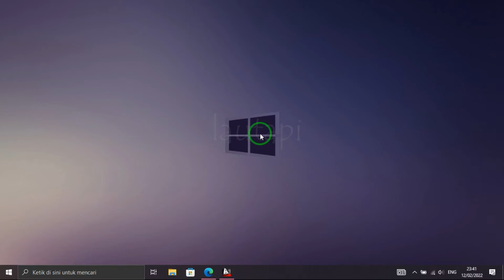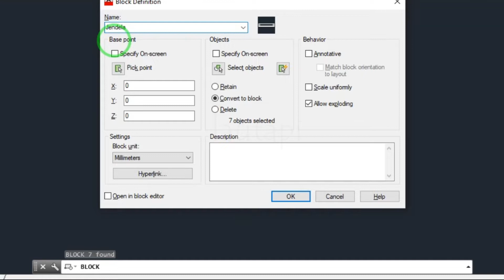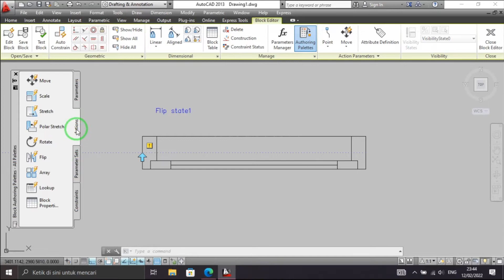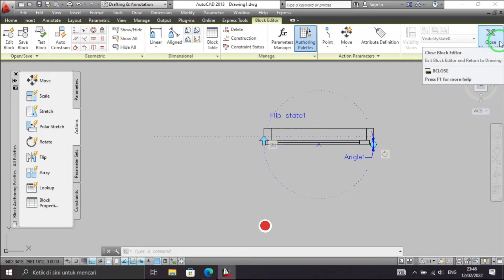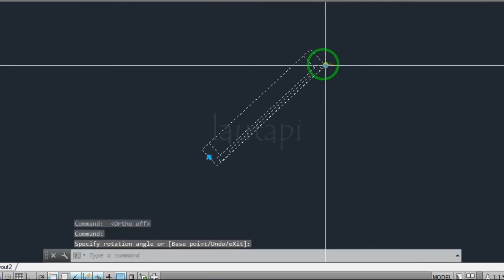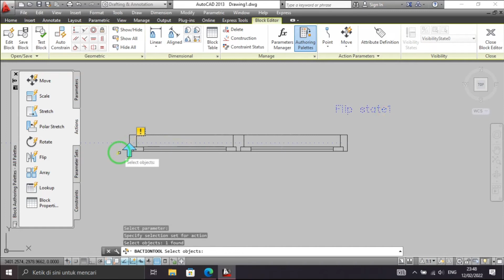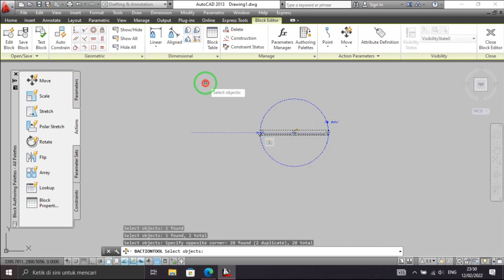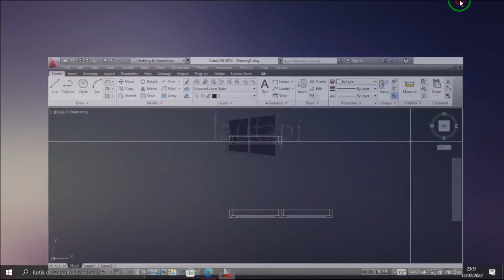Cara Membuat Jendela Dynamic Block Di AutoCAD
Cara Membuat Jendela Dynamic Bock Di AutoCAD.

Pada tahun 2006, Fitur dynamic block pertama kali diperkenalkan di AutoCAD. Dynamic block berfungsi sebagai acuan untuk mengubah tampilan block saat dimasukkan ke dalam gambar. Dengan fitur ini, Anda dapat memasukkan satu block yang dapat mengubah ukuran, bentuk, serta konfigurasi